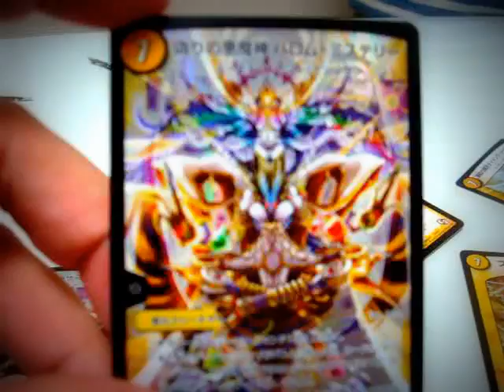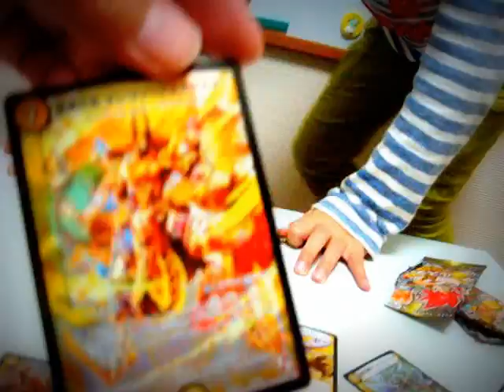デュエマ | オールスター１２ 開封 #03 | HARU-Slam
★ Duel Masters | デュエルマスターズ TCG 再生リスト

デュエマ オールスター１２ の開封です。